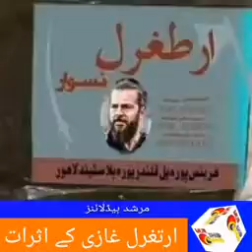Ertugrul Gazi news